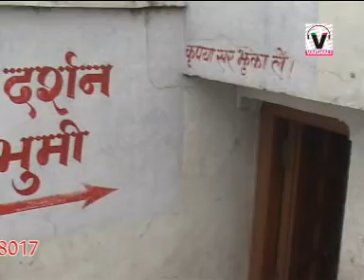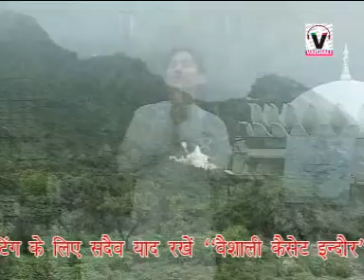BHAKTAMAR WALE BABA DR AACHARY PRANAM SAGAR JI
AACHARYA PRANAM SAGAR JI